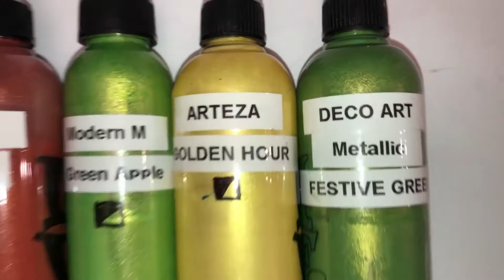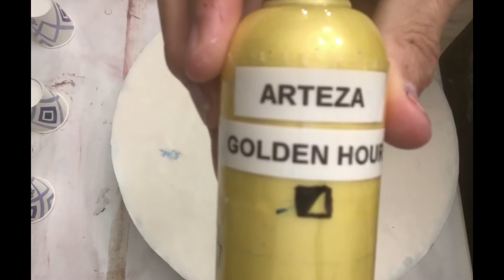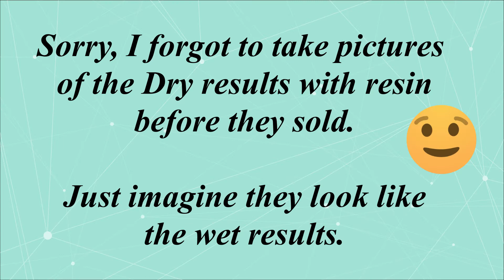#132 • DIY Green & Gold Hexagon Coasters for Festive Cheer! | Perfect Holiday Decor 🎄✨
I hope you liked this video; I would love to hear your thoughts or comments.

4” x 4” Tile Coasters

Colors used were:
Base Color – Valspar 2000 House paint – Straight out of the can
All the below colors were mixed with Floetrol 70% & Water (depending on paint)
30% Artists Loft – Metallic Green
30% Artists Loft – Copper
30% Modern Masters -- Green Apple
30% Arteza – Golden Hour
30% DecoArt – Metallic Festive Green

Here is a way to get to all my links at once.

Random Acts of Painting Posse Art

Amazon Links for products used:
10 pcs Palette Knife set
Kootek Aluminum Alloy Revolving Cake Stand
UBeesize 67'' Phone Tripod Stand
KS Art Resin - 1 Gallon Kit
ColourArte Bling IT Interference 5pc set